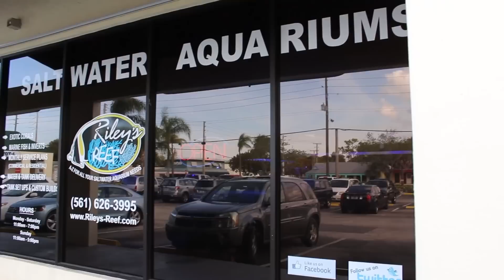Riley's Reef Saltwater Aquarium Store and Services, Jupiter, Florida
Riley's Reef, located at 126 Center Street, Suite B-8 in the beautiful beach town of Jupiter, Florida.

The friendly, helpful staff is always excited to meet a new face or greet a familiar one, the community that is our family of customers share a passion for the living art that exists in the world of saltwater reefs.

Whether you are new to keeping a saltwater aquarium or an experienced underwater enthusiast visit us when your in Jupiter and connect with us online through social media to share your questions and your own tank.

If you are interested in a saltwater aquarium for your home or business we can help with suggestions based on your personal or professional goals, budget, and available space.  We even offer competitive leasing options incorporated with our professional saltwater aquarium cleaning and maintenance for businesses that need a hand establishing elegant visual elements in their common areas to improve customer and employee environments.